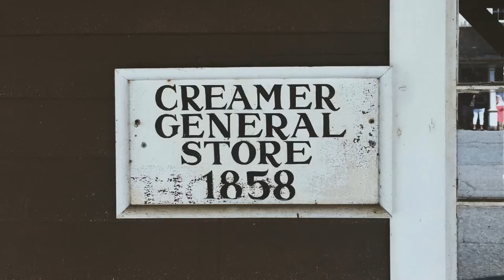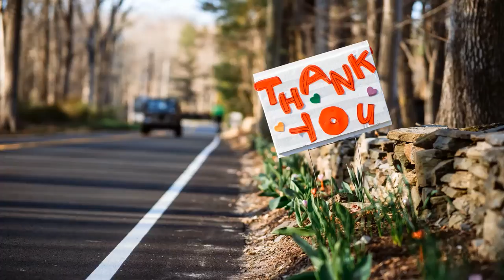CONNECTICUT state tour, Images of the Constitution State.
Connecticut is the southernmost state in the New England region of the United States. As of the 2010 Census, it has the highest per-capita income, second-highest level of human development behind Massachusetts, and highest median household income in the United States. It is bordered by Rhode Island to the east, Massachusetts to the north, New York to the west, and the Long Island Sound to the south. Its capital is Hartford and its most populous city is Bridgeport. Historically the state is part of New England as well as the tri-state area with New York and New Jersey, which together make up metropolitan New York City. The state is named for the Connecticut River which approximately bisects the state. The word "Connecticut" is derived from various anglicized spellings of “Quononoquett (Conanicut),” a Mohegan-Pequot word for "long tidal river".

Connecticut's first European settlers were Dutchmen who established a small, short-lived settlement called Fort Hoop in Hartford at the confluence of the Park and Connecticut Rivers. Half of Connecticut was initially claimed by the Dutch colony New Netherland, which included much of the land between the Connecticut and Delaware Rivers, although the first major settlements were established in the 1630s by the English. Thomas Hooker led a band of followers from the Massachusetts Bay Colony and founded the Connecticut Colony; other settlers from Massachusetts founded the Saybrook Colony and the New Haven Colony. The Connecticut and New Haven colonies established documents of Fundamental Orders, considered the first constitutions in America. In 1662, the three colonies were merged under a royal charter, making Connecticut a crown colony. Connecticut was one of the Thirteen Colonies which rejected British rule in the American Revolution.

Connecticut is the third smallest state by area, the 29th most populous,[14] and the fourth most densely populated[13] of the fifty states. It is known as the "Constitution State", the "Nutmeg State", the "Provisions State", and the "Land of Steady Habits". It was influential in the development of the federal government of the United States (see Connecticut Compromise). The Connecticut River, Thames River, and ports along Long Island Sound have given Connecticut a strong maritime tradition which continues today. The state also has a long history of hosting the financial services industry, including insurance companies in Hartford and hedge funds in Fairfield County.